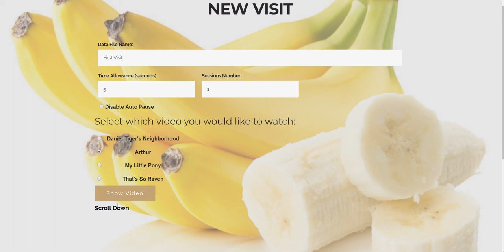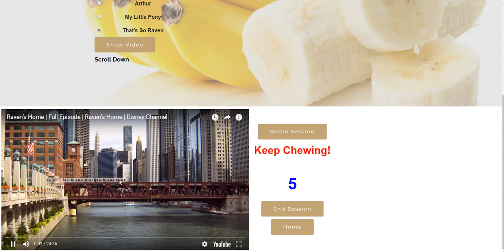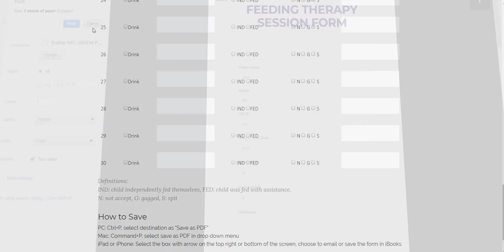chewnplay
University of Iowa College of Engineering Senior Project, Group 13, Chew'N'Play